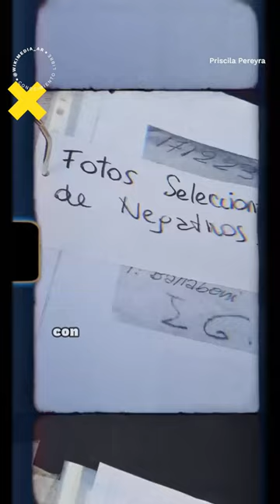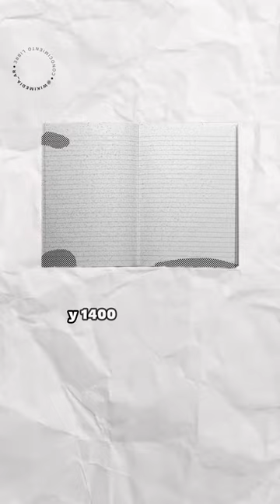Función social de los archivos públicos y el trabajo de Wikimedia Argentina